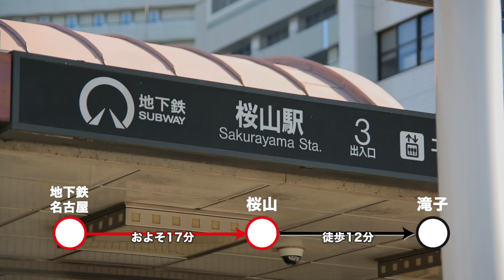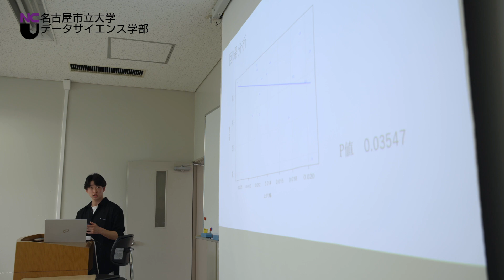NCU データサイエンス学部